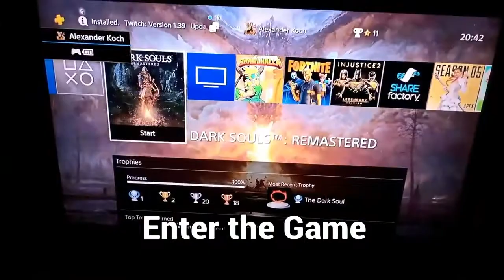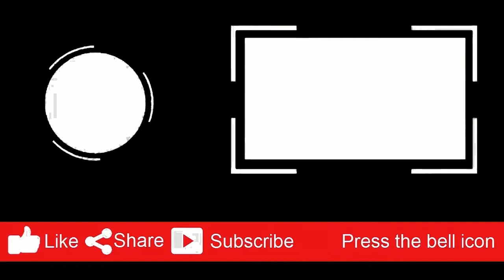How to kill Gwyn after getting the Lordvessel (In Dark Souls Remastered)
No Links (sry)